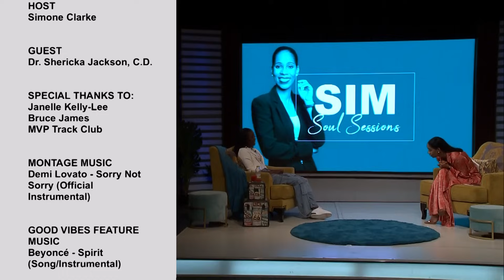Season 8: SS12 - Shericka Jackson on enduring life’s off-track race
Olympic and World Champion Shericka Jackson's silent battles and ultimate triumph showcase strength and grace. Despite past challenges, she now resides in a happier space and place.